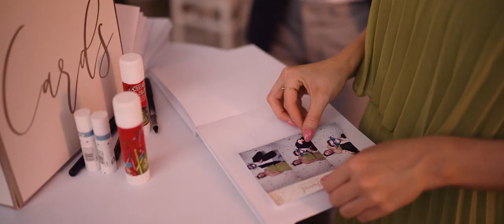Svadba v kaštieli Villa Bork.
Villa Bork je unikátne historické miesto s jedinečnou atmosférou ako stvorené na organizáciu nádherných svadieb, jedinečných osláv a výnimočných eventov.

Okrem výnimočných udalostí, ktoré sa vo Villa Bork realizujú, nie sú priestory sprístupnené verejnosti.